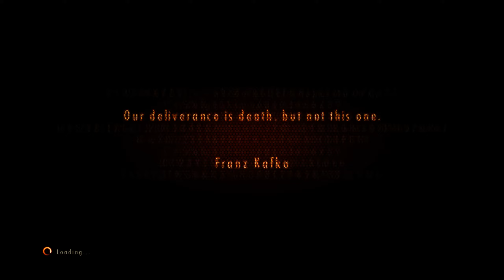Resident Evil Revelations 2 Part 7 COOP (Wesker) | PC | Lets Play | Gameplay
What happen to Moira?

The beginning of the Resident Evil Revelations 2 tale sees fan favorite Claire Redfield make a dramatic return. Survivor of the Raccoon City incident depicted in previous Resident Evil games, Claire now works for the anti-bioterrorism organization Terra Save. Moira Burton, is attending her welcome party for Terra Save when unknown armed forces storm the office. Claire and Moira are knocked unconscious and awaken later to find themselves in a dark and abandoned detention facility. Working together, they must find out who took them and to what sinister end. Will Claire and Moira make it out alive and discover what’s led to them being taken to this remote island? A story of twists and turns will have players guessing the next step at every turn.

Headed for the remote prison island in search of his missing daughter, Barry Burton meets brand new character Natalia Korda, a little girl who has a strange power that allows her to sense enemies and hidden items. Using this skill alongside Barry’s proven combat abilities, players will need to alternate between the two to survive the mysterious island and find Moira. With terrifying enemies waiting around every dark corner, Barry will need to use his ammo and weapon supply wisely, in classic survival horror style.

Evolving the episodic chapter set-up of the original Resident Evil Revelations, Resident Evil Revelations 2 will initially release as a weekly series of episodic downloads beginning on February 24, 2015. Players also have the option of choosing Complete Season or Full Bundle, ensuring fans have access to each episode as it releases along with additional bonus content. Each episode in Resident Evil Revelations 2 includes Raid mode content and two full playable scenarios focused on the previously announced Claire and Moira campaign and the newly confirmed Barry and Natalia storyline.

FEATURES

Survival horror returns – A brand new tale in the Resident Evil Revelations saga comes to current and next generation gaming consoles in the form of weekly episodic downloads, a digital Complete Season and retail disc.

Experience the horror event of the season – Each weekly episode will feature hours of terrifying gameplay and dramatic cliffhangers to leave players eagerly anticipating the next twist in the gripping horror story.

Clare Redfield and Moira Burton star – Fan favorite Claire returns to the horrors that haunted her in the past alongside Moira Burton, daughter of Resident Evil legend Barry Burton.

Barry is back! – Fan favorite and classic S.T.A.R.S. member Barry Burton will be returning, as he searches for his missing daughter who is trapped on a remote prison island.

Evil is watching – Set in what appears to be an abandoned detention facility on a remote island, the horror awaits players around every dark corner. Will there be a way to escape?

New enemy types – The Rotten have bones that are visible through their bodies and stop at nothing to hunt down to hunt down the living, and the horrific Revenant are formed from parts of human beings sewn together.

Assistive co-op play – Players will need to switch between the two characters (Claire/Moira, Barry/Natalia) to overcome the nightmares.

Robust Raid mode – In addition to the deep story mode, Raid mode returns with its addicting fast-action combat. The new and improved Raid mode features 15 characters and over 200 stages, with a ton of new content such as new stages from previously-released RE titles, a deeper progression mechanic, additional difficulty levels, new weapons and weapon parts, and 4x as many character skills as in Revs 1.